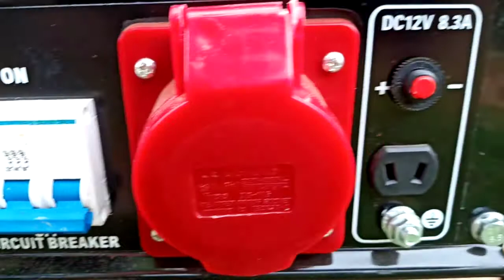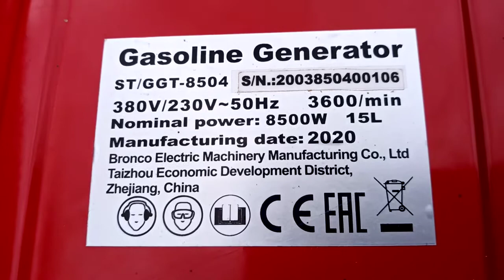Eladó aggregátor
Teljesen új aggregátoromat eladom!

Mindössze 2-3 üzemóra van benne.
Nekem sikerült szereznem időközben egy katonait, azt tartom meg, erre nincs szükségem. Pöccre indul, állítólag Honda motoros. Elvileg 1,3 liter/óra a fogyasztása, de mivel nem nagyon használtam így nem tudom, azt látom, hogy alig fogyaszt, igaz, nem is terheltem.
Szép csendesen jár, 1 kw-os készülékekkel próbáltam, ott az indítás meg se húzta az aggregátort, a hangja nem mélyült...

Adatok a videón, doboza, tartozékai megvannak.

A 8500 w ne tévesszen meg, a valóságban fázisonként 2,5 kW !!!

Ára fix: 40.000- plusz posta, futár, ami olyan 5-6.000- lehet.